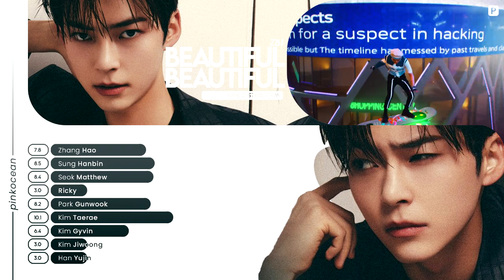How Would ZB1 제로베이스원 Sing Beautiful Beautiful » ONF 온앤오프 • Line distribution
» Beautiful Beautiful
» ZEROBASEONE 제로베이스원
» Wake One